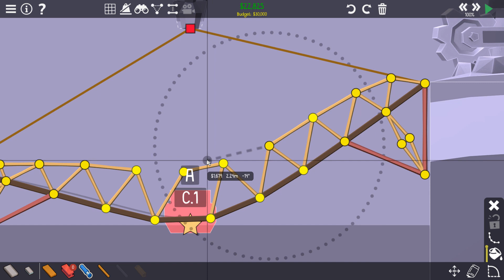Poly Bridge 2 #22 - Onderkin Eiland!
Hallo allemaal! Het is aflevering 22 van Poly Bridge 2! Vandaag gaan we de tweede bonus wereld betreden en zien we een duidelijke moeilijkheidsgraad veranderen!

00:00 - Intro
00:25 - Level B2-1 Hang On
07:12 - Level B2-2 Seesaw
12:24 - Level B2-3 Stunt Doubles
17:05 - Level B2-4 Stuck in the Middle
20:49 - Level B2-5 Well-Timed
24:45 - Level B2-6 Out of Gas
27:13 - Outro
27:36 - Schreeuw Compilatie

Later en Joe de Joe Joe!!!